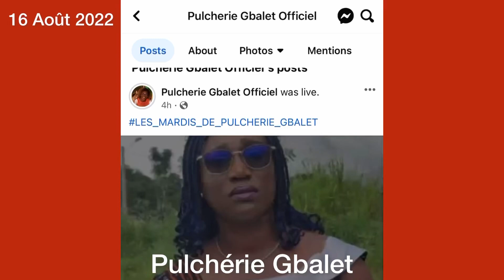Pulchérie Gbalet, Vidéo du 16 Août, cherté , 49 soldats, écoutez oooh